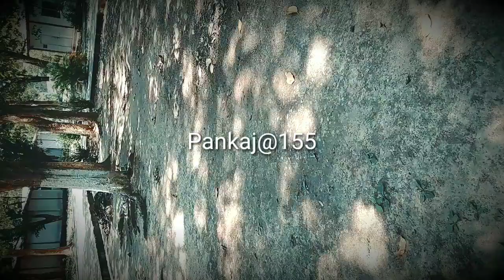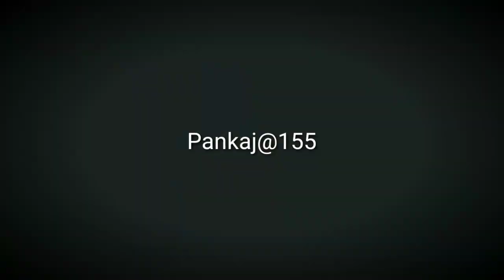Central University of jharkhand during Lockdown | short view | short film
Central University of jharkhand | Lockdown | covid 19 |